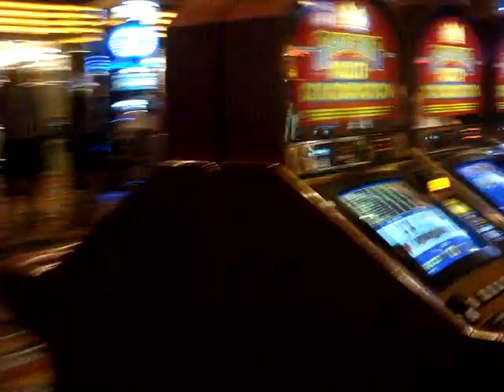Bally's Las Vegas